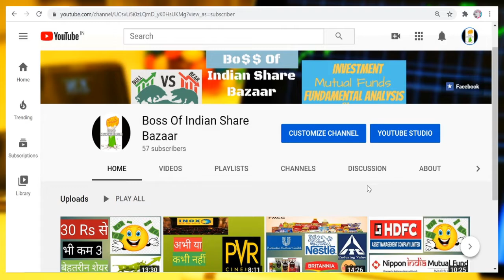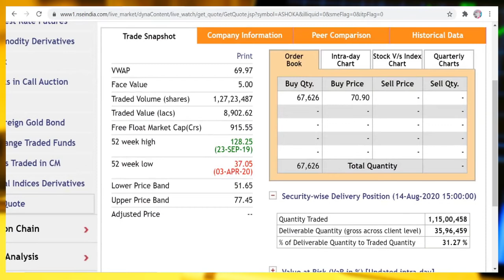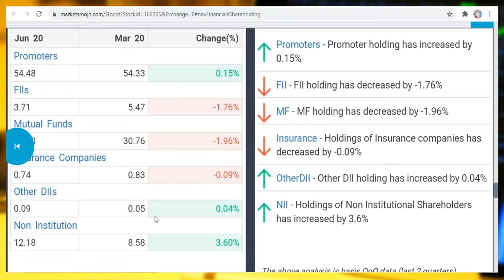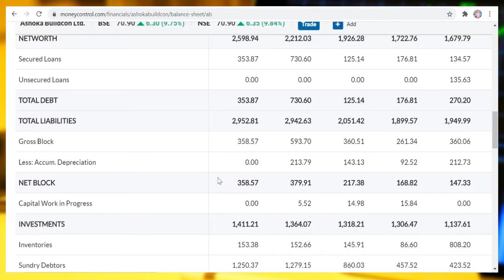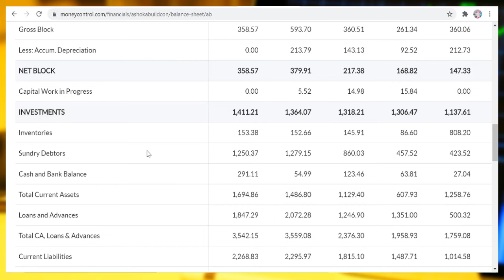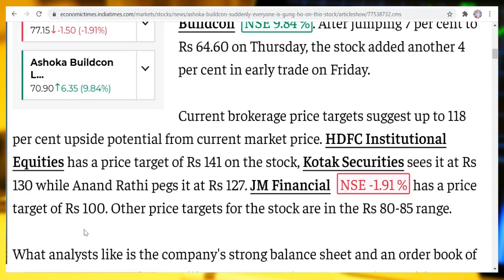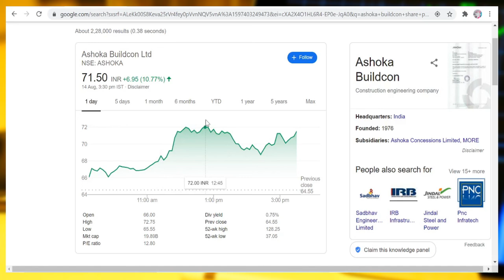infrastructure में invest का मौका short-term gain BOSSOFINDIANSHAREBAZAAR🙏🇮🇳ASHOKA BUILDCON LTD🤗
Hi Friends,